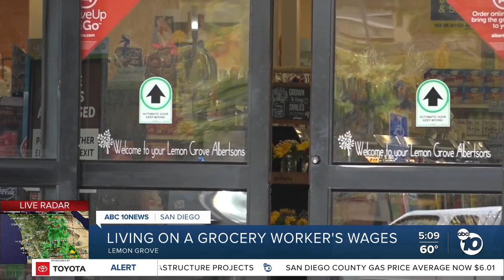Albertsons worker: Current wages not cutting it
Negotiations will resume Wednesday between the union representing thousands of San Diego County grocery workers and Vons, Albertsons, Pavilions and Ralph's. If a deal isn't reached, workers have voted to authorize a strike in an effort to increase their pay.